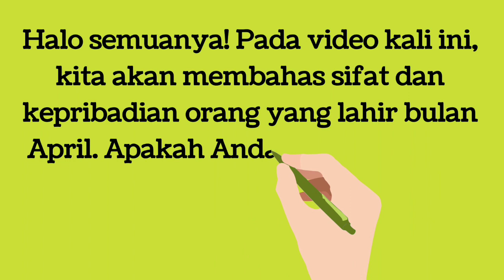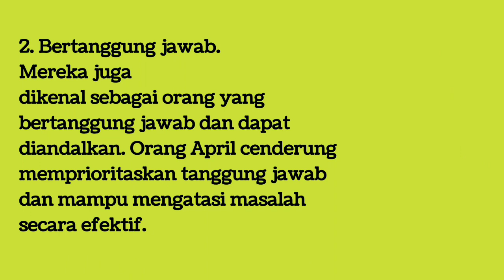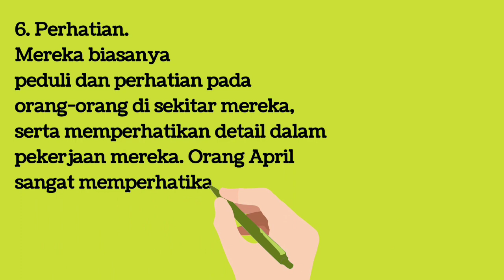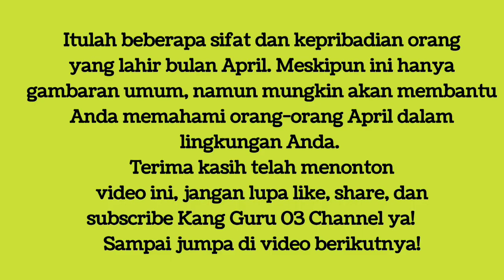7 KARAKTER ORANG YANG LAHIR BULAN APRIL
Ini 7 (tujuh) Sifat dan Kepribadian Orang yang Lahir Di Bulan April
Sifat baik tingkatkan, karakter kurang baik tinggalkan!

Pada video diatas yang tercantum hanya Karakter baik untuk karakter kurang baik, saya sisipkan disini, dan jangan lupa baca disclaimer, agar tidak gagal paham

Karakter kurang baik:

1. Cenderung keras kepala dan terlalu percaya diri
2. Suka mengabaikan, otoriter dan mengabaikan pendapat orang lain
Karakter kurang baik:
3. Cenderung keras kepala dan terlalu percaya diri
4. Suka mengambil risiko besar tanpa mempertimbangkan konsekuensi yang mungkin terjadi
5. Rentan menjadi cepat marah atau mudah ditebak
6. Terlalu kompetitif dan mudah iri terhadap kesuksesan orang lain.
7. Tidak sabar dan sulit berkompromi ketika menghadapi perbedaan pendapat.